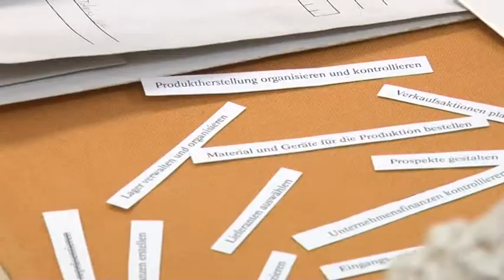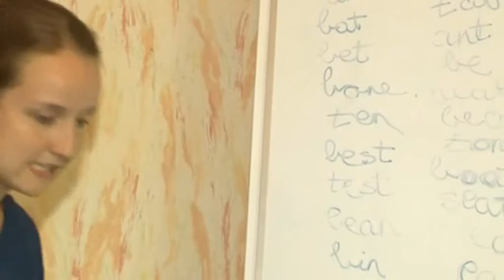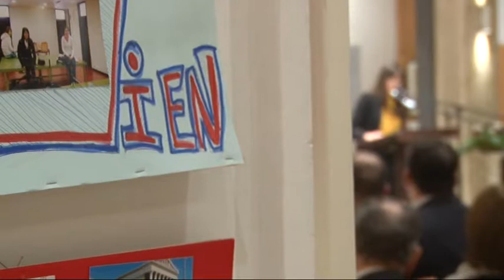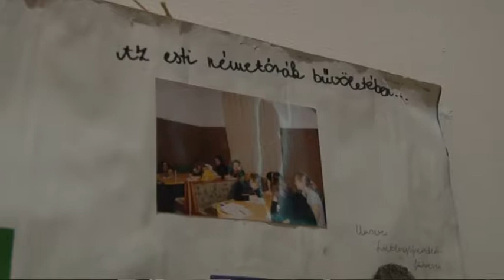20 éves a Nyitott Vlág Alapitvány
20 éves a Nyitott Vlág Alapitvány nyelvoktatás Szekszárd